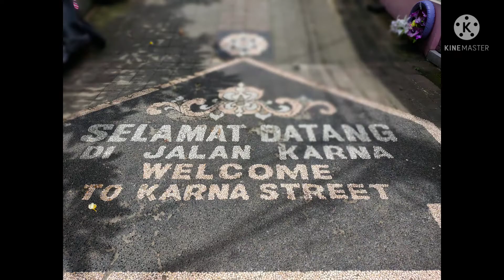UBUD MARKET AT BALI, INDONESIA